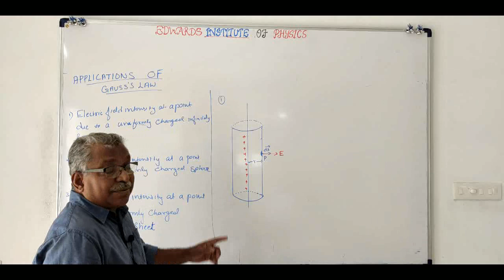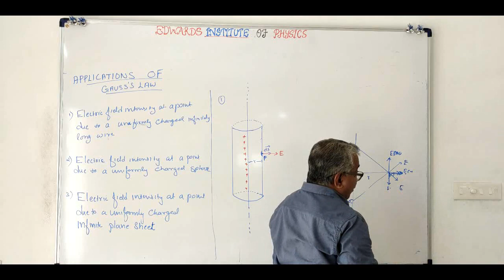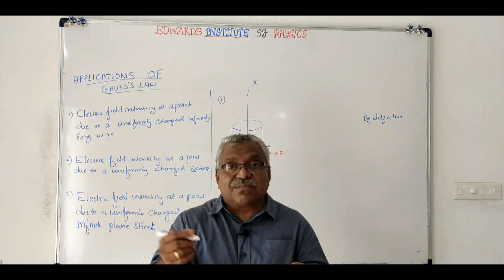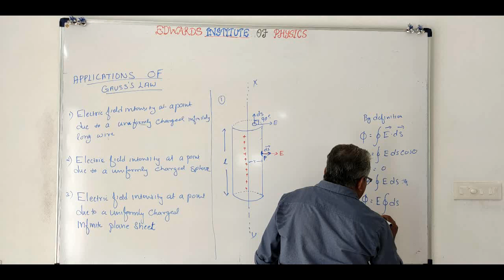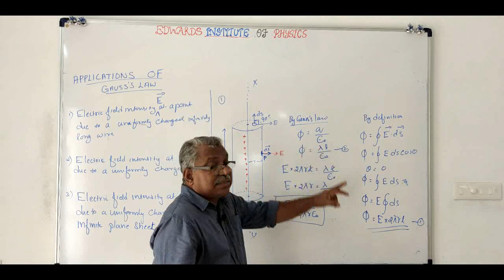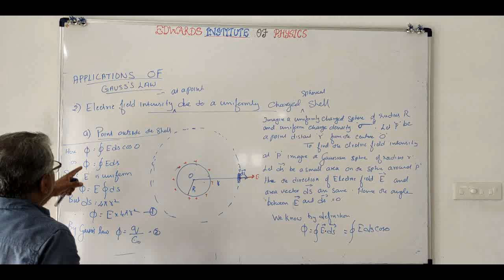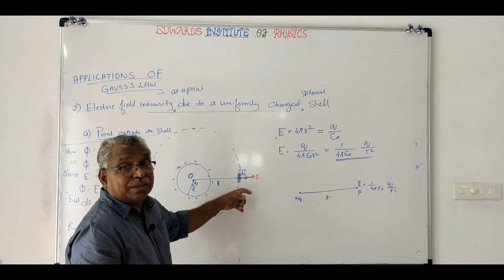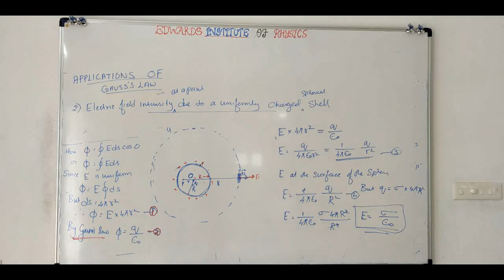CLASS XII ||PHYSICS|| MALAYALAM || ELECTROSTATICS|| APPLICATIONS OF GAUSS’S LAW||VIDEO – 15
This is a full tuition class for class XII students in Malayalam. Here the subject is taught in detail. If a student view and learn all the videos there is no need to go for tuition and tiring entrance coaching. Problems are also solved so that the student understands the subject very easily. Questions asked in entrance exams are also dealt with.